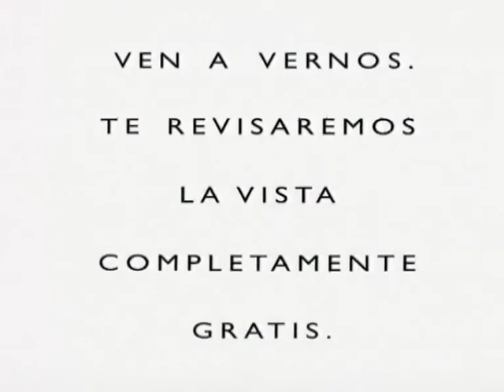Centre Òptic del Vallès. Dentifrico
Spot campaña Centre Òptic del Vallès. 1995